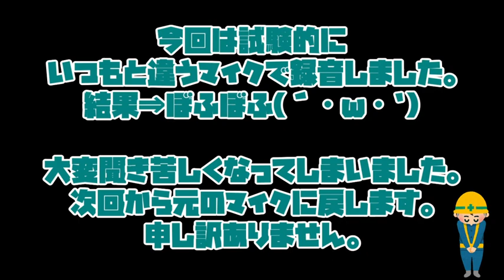【魔女と勇者】 最後の一撃はあなたに Part Final【実況】Ÿ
短いながらも最後を迎えることが出来ました。
【縛り内容】
★ボスに対する最後の一撃は必ず魔女の魔法攻撃（タイフーンorファイア）
★ゲームオーバー３回ごとに１ステージ前に戻り、やり直し